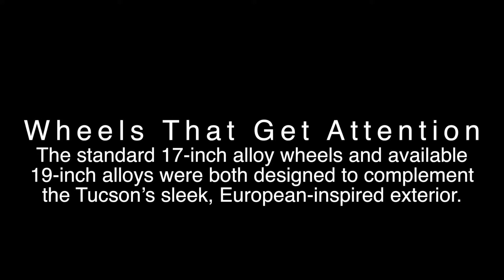2016 Hyundai Tucson's alloy wheels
Hyundai Tucson's alloy wheels
Hub Hyundai West
17007 Katy Fwy